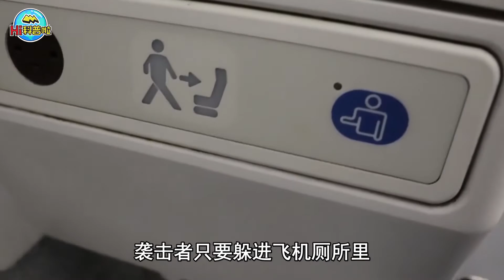很多人乘搭飞机时，都知道不能带超过100ml的水和液体，那么为什么不能把液体带上飞机？【Hi科普啦】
我们的内容均遵循公平、尊重的原则，绝对不会宣扬或鼓励任何形式的仇恨言论。 很多人乘搭飞机时，都知道不能带超过100ml的水和液体，那么为什么不能把液体带上飞机？【Hi科普啦】